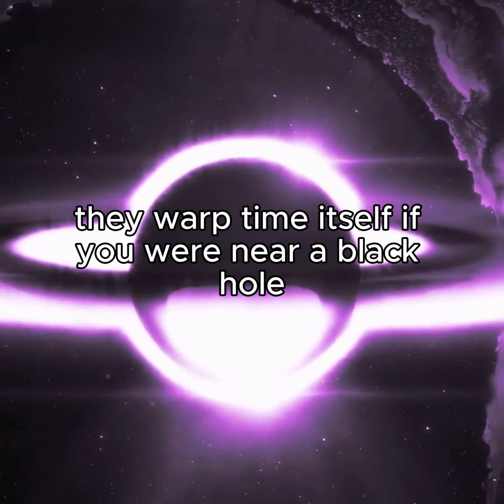5 Mind-Blowing Black Hole Facts That Will Leave You Speechless! 🌌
🌌 Black holes are some of the most mysterious phenomena in the universe. Discover 5 mind-blowing facts that will change how you see space and time! Watch till the end to uncover the truth about the supermassive black hole at the center of our galaxy!